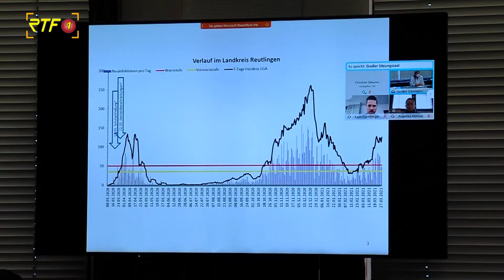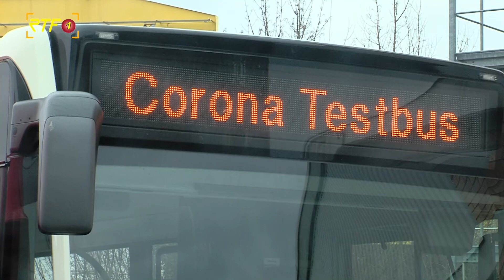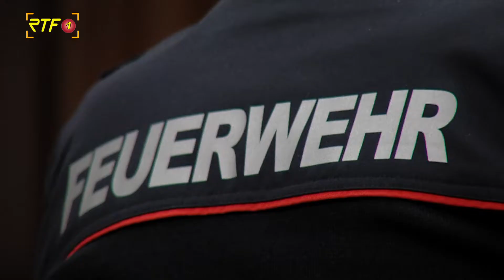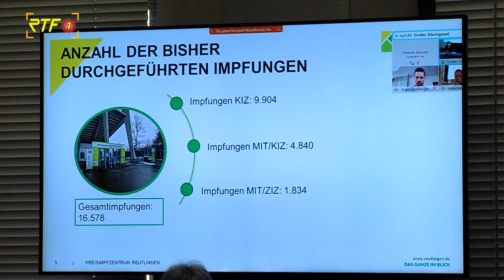Aktuelle Regelungen für den Landkreis Reutlingen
RTF.1-Nachrichten: Aktuelle Regelungen für den Landkreis Reutlingen